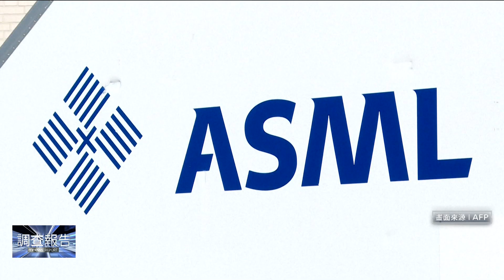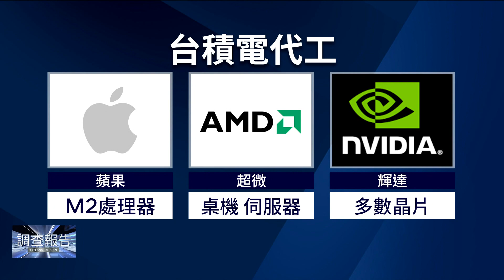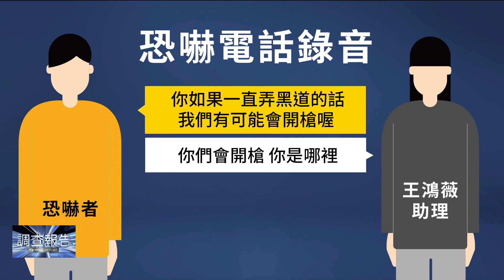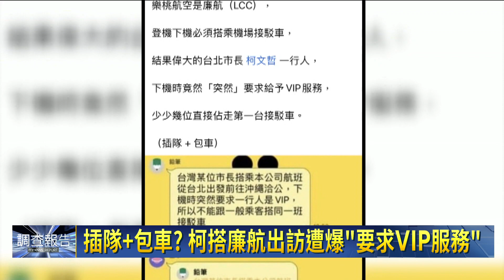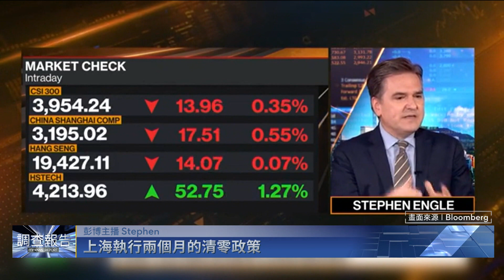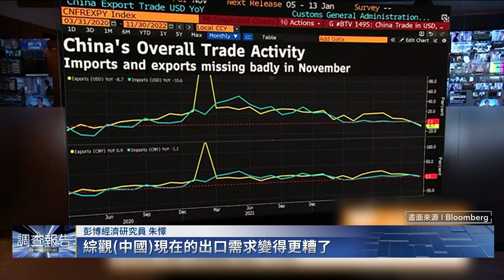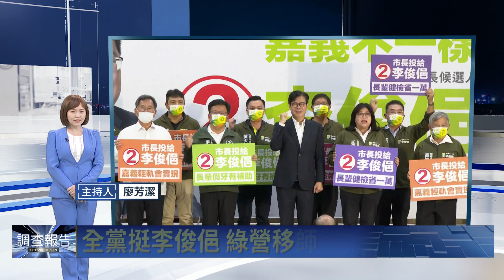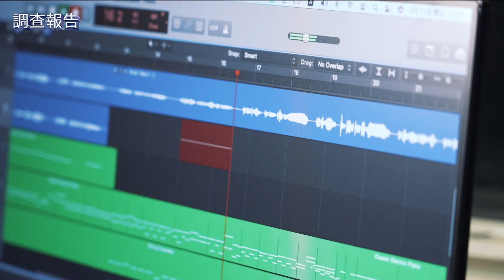台積電全球布局｜鏡新聞調查報告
台積電12/7舉行美國亞利桑那州晶圓廠的移機典禮，美國總統拜登親自出席，並開心宣布晶片未來要在美國製造，包括蘋果執行長庫克、台積電創辦人張忠謀，還有美光、輝達等半導體業高層都有參加。台積電宣布，接下來計畫加碼美國新廠投資達400億美元，美國廠2026年可量產三奈米晶片，董事長劉德音也在典禮上聲稱，估計未來年營收可達100億美元。